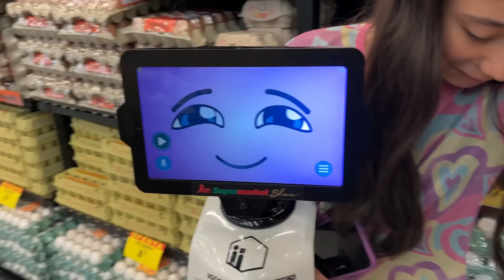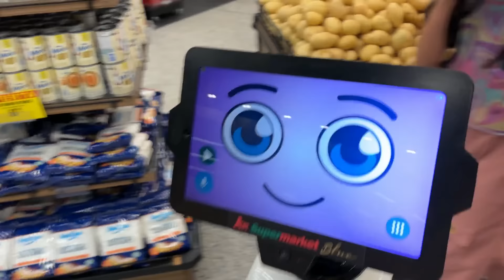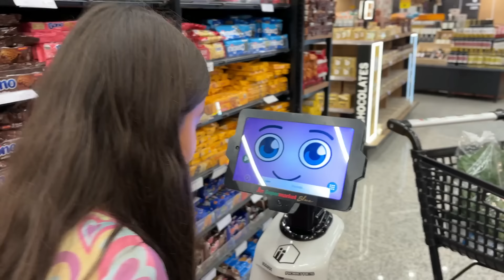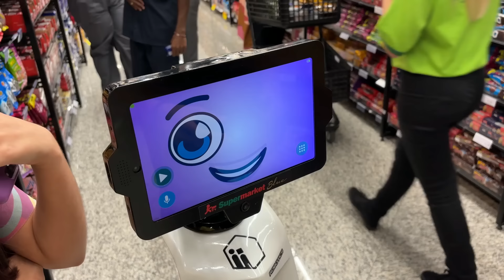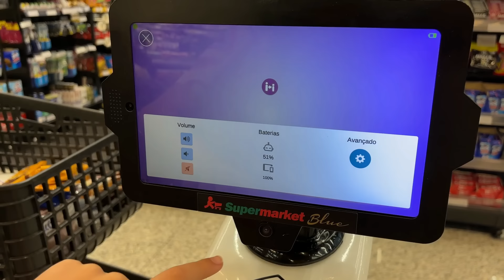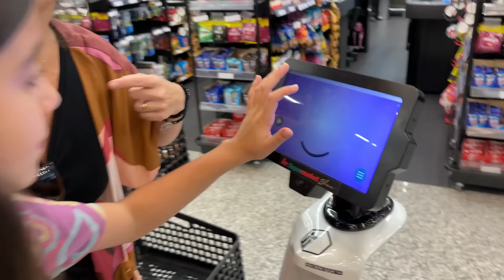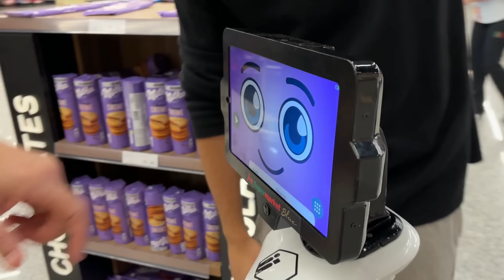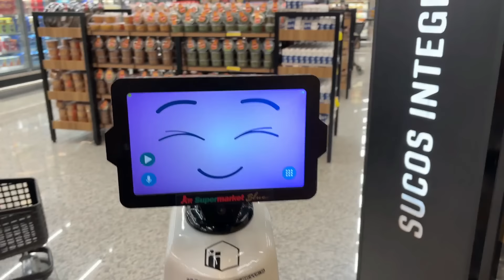FIZEMOS COMPRAS NO MERCADO MAIS CARO DA CIDADE!! E vimos um robô!!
*Um grande beijo da Família Anny e Eu Family